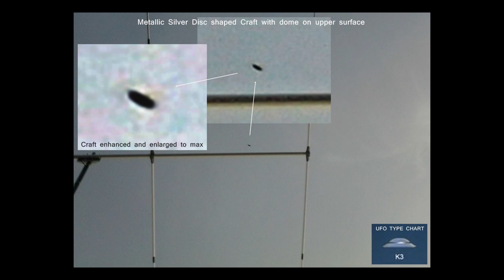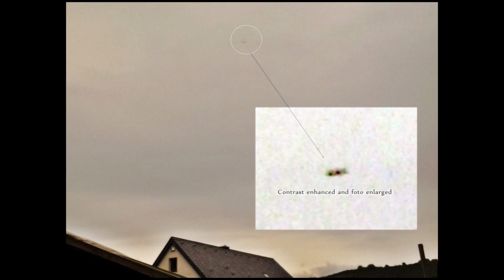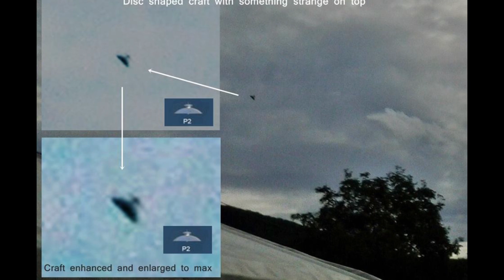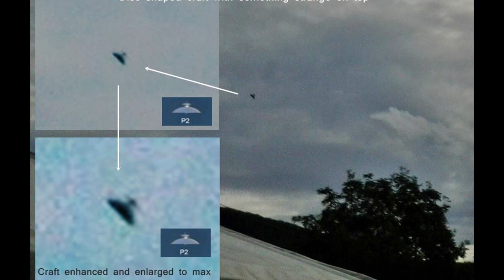Best UFO Sightings Incredible Evidence Flying Saucers Over Sweden New Update! 2013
Incredible Evidence into Thirdphaseofmoon Flying Saucers Over Sweden! Quote From Eye Wittiness "Since I was a child they have always been around... I started having full physical contact with them in 1982 when I still lived in Sweden. I get a sense or a "knowing" when they are around... its hard to explain... When I get that feeling I know they want to meet with me and that's when I go outside and wait for the impulse of where I have to go to meet them.  They come from the star Mirach which is situated in the constellation of Andromeda. Their planet is called Anstria and is 197 light years away. They said we are related to them genetically which is why we look like them.  They are here on a scientific mission as are other extraterrestrial civilizations. They emphasized that I must keep our contact secret cause it may compromise what they are doing on the earth. There are other people in south america and in Europe who they have contact with too."

If you have captured anything Amazing regarding UFOs contact Thirdphaseofmoon Via Skype or Facebook!